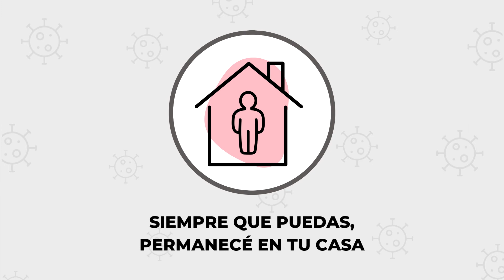Especial COVID-19: Continuemos con el compromiso de cuidarnos entre todos.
Este informe te actualiza diariamente sobre las normativas del municipio, respecto a la emergencia sanitaria por el COVID-19 en Chajarí. ¡Mirá